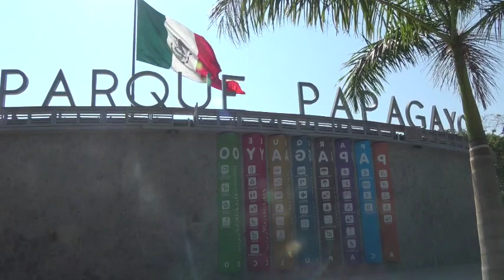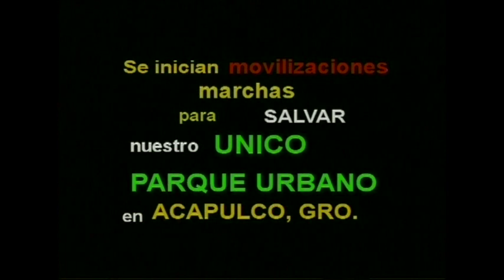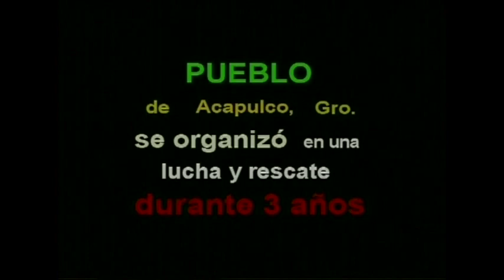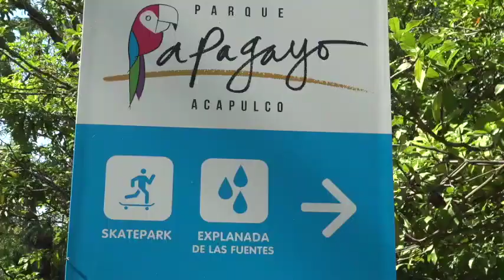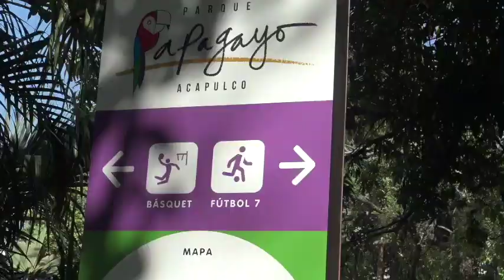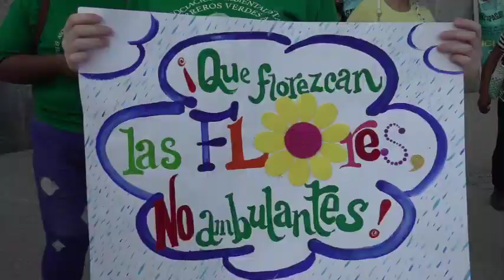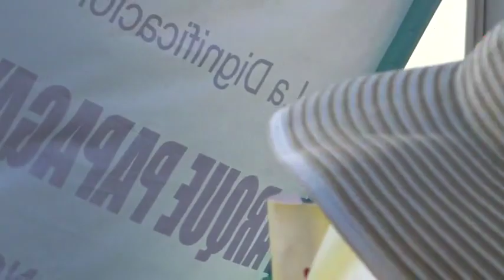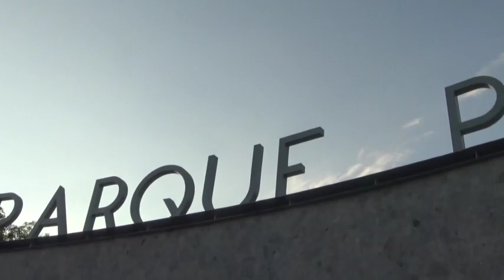Queremos PARQUE, NO UN TIANGUIS..!!!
Video sobre la defensa del Parque Papagayo para el beneficio de la sociedad de Acapulco y sus visitantes.